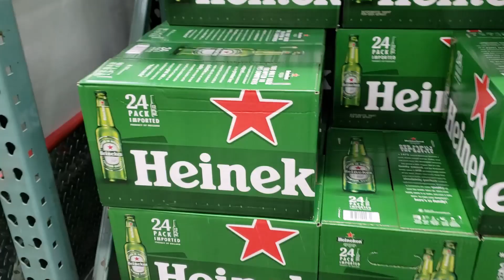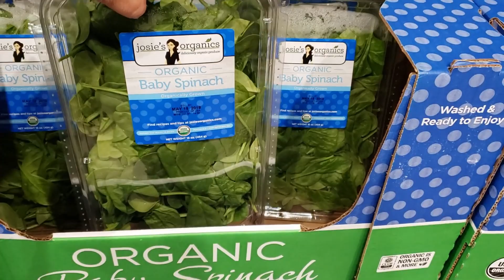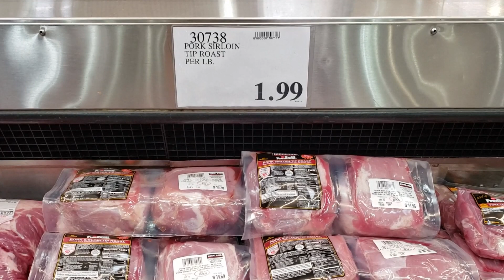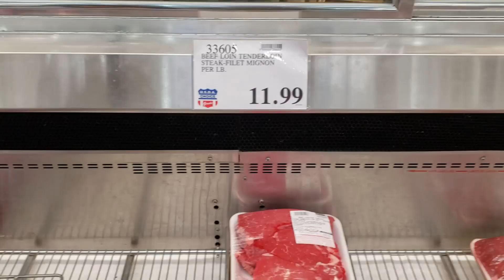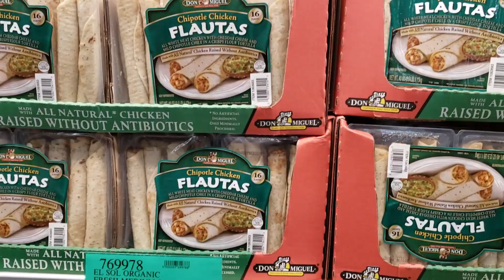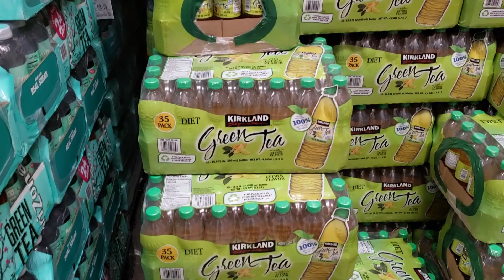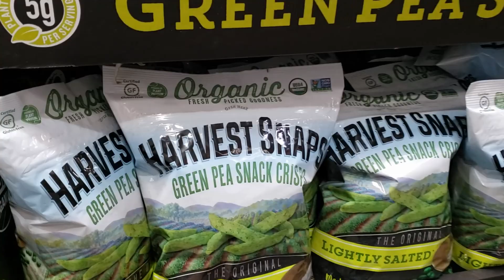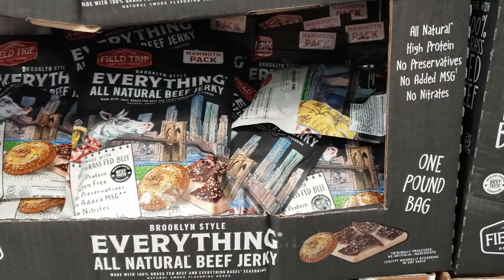COSTCO * FOOD PRICES WALK THROUGH * SHOP WITH ME MAY 2019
Come shop with me through Costco. Food prices are back . People like the food!! Foodie for life! We check the meat department, produce, Kirkland brand products, gluten free products, ice cream, junk food, chips lol and more, Beef it's what's for dinner. Thanks for joining me on this come with me to Costco . Costco walk through .